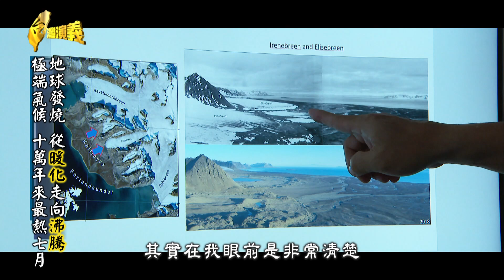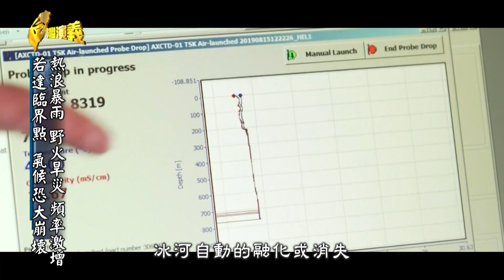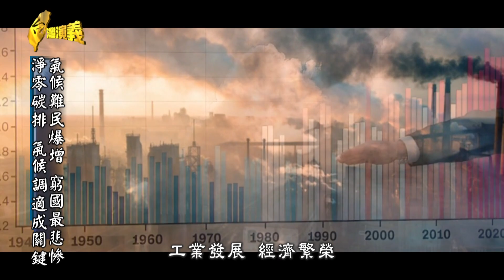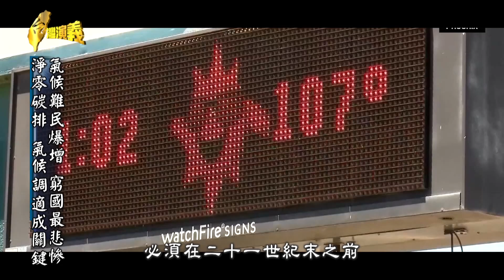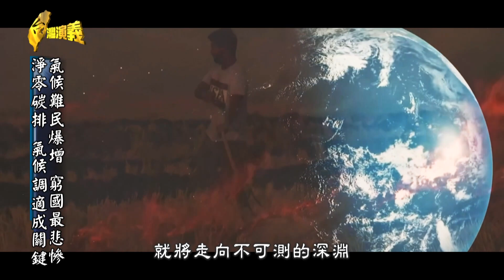地球發燒 從暖化走向沸騰極端氣候 十萬年來最熱七月 Part3｜台灣演義 Taiwan History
全球的夏季高溫這幾年不斷地創新紀錄。2023年，聯合國更嚴正警告，「全球暖化」已經不足以形容地球發燒的程度，現在人類面對的是「全球沸騰」時代。這代表著各種天災會越來越常發生。中研院甚至預測，再熱下去，到了2060年，台灣可能就沒有冬天。而侵襲台灣的颱風，也可能威力越來越強，狂風暴雨災情將更為慘重。

事實上，多年來科學家還有一個擔憂，那就是「氣候臨界點」的到來。一旦過了「臨界點」，地球的氣候可能會加速崩壞，冰山全面融解，生物大量死亡，各種現今科學難以預測的事情，恐怕將接踵而至。